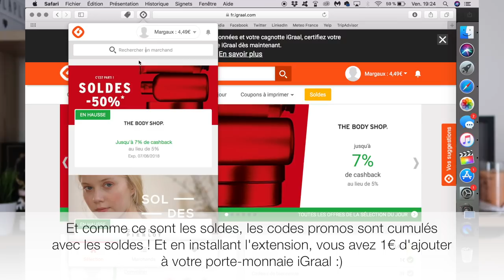TRY ON HAUL D'ETE... enfin presque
Hello tout le monde, aujourd'hui je vous retrouve pour vous montrer mes derniers achats vêtements, maquillage, soins, etc.. :)

Mon lien de parrainage iGraal !

→ Ce que je porte :
• Haut : Bershka

→ Bons plans :
• Daniel Wellington : -15% avec le code PLUMEDW

POSTISSIMO
97, rue Sauveur Tobelem
13007 MARSEILLE

→ Quelques informations sur moi :
• Margaux
• 20 ans
• Rennes